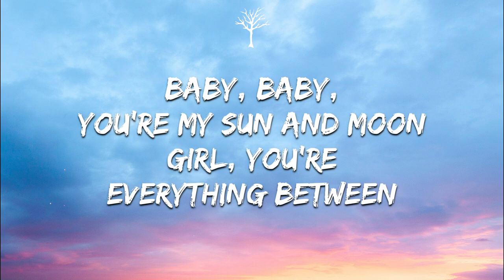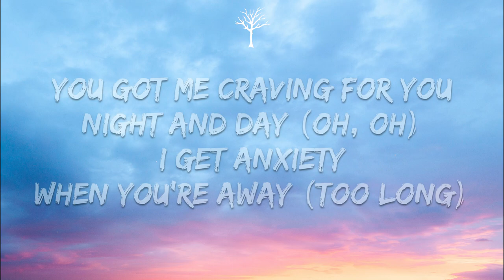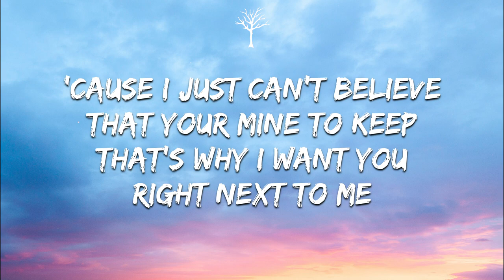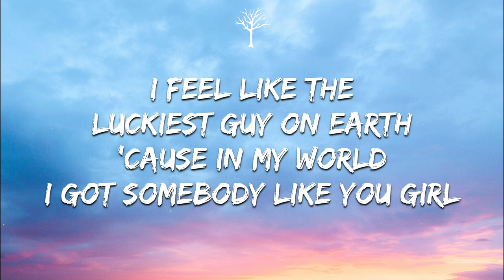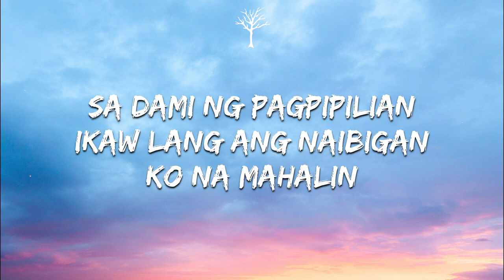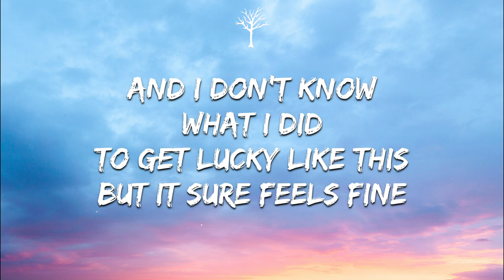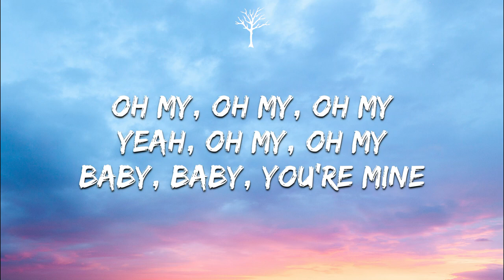Anees & JROA - Sun and Moon Remix (Lyrics)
You got me craving for you night and day (Oh, oh)
I get anxiety when you're away (Too long)
'Cause I just can't believe that your mine to keep
That's why I want you right next to me

All the time when the sunrises
And the moon light shines in your eyes
I feel like the luckiest guy on Earth
'Cause in my world I got somebody like you girl

Araw at gabi hanap-hanap ka sa magdamag
Sa dami ng pagpipilian ikaw lang ang naibigan ko na mahalin
Aalayan ka ng bulaklak, mapangiti ka lang ay ayos na
Ikaw sa'kin ang tinadhana, ang gusto ko makasama 'gang sa tumanda

My sweetest words I'm the birds in your perfect sky, oh my

Baby, baby, you're my sun and moon (Araw at gabi)
Girl, you're everything between (Ikaw lang talaga)

(You make the stars collide)